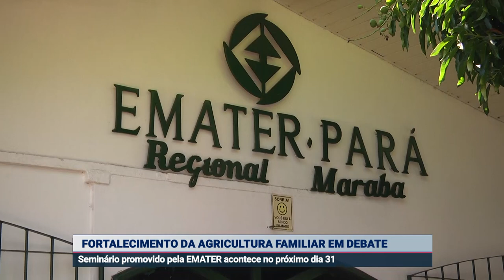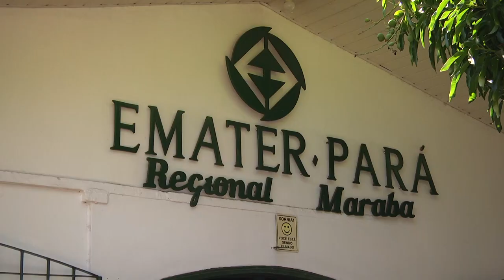AGRICULTURA FAMILIAR EM DEBATE